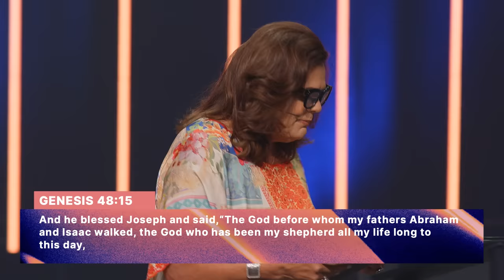Enough Already! | Lisa Harper | Elevation Church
In “Enough Already!” Lisa Harper reminds us we don’t have to do anything to earn God’s love — it’s our inheritance as His sons and daughters.

Chapters:
0:00 - Don't Miss Elevation Nights!
0:38 - This Is A Safe Place
4:12 - Running Is My Adversary
9:07 - Feeling Like You're Not Good Enough
14:51 - Breaking It Down
19:20 - There's No Second Best
23:43 - We Get It All
28:28 - As A Child Of God
32:34 - The True Application
35:27 - It's About Proximity
38:30 - Call God, He's Close

Scripture References:
Genesis 48, verses 8-22
Romans 8, verses 14-17

Elevation Worship’s latest album, “Can You Imagine?” features songs like “More Than Able,” “Trust In God,” “Praises,” and “Make A Way.” Elevation Worship is the musical expression of Elevation Church, led by pastor and visionary Steven Furtick. Elevation Worship has been steadily writing, recording, and releasing music since the church was founded more than 15 years ago in Charlotte, N.C. The ministry now has multiple locations throughout the US and Canada.